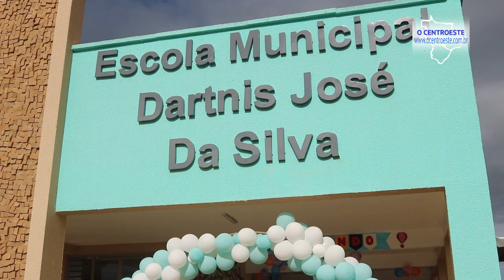Inauguração de Escolas e Transporte escolar em Senador Canedo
Em bate papo, Secretário de Educação de Senador Canedo, Victor Pellozo, fala sobre a inauguração de escolas no município e sobre o transporte escolar.

Se não for inscrito (a), não se esqueça de Inscrever-se aqui neste Canal